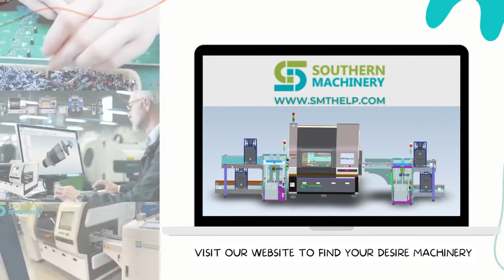PCB Assembly Automated Through Hole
3.
4. Google：Auto+Insertion

1, How to operate Auto Insertion Machine to Assembly PCB by Through hole technology
2, How to install Wave slodering Machine for Power Supply manufacturing
3,How to setup  Refow Oven Machine profile for Surface Mount technology
4,How to make Mobile Charger PCB Assembly  by Through hole technology
5,How to build a factory  to Assembly LED lighting by Surface Mount technology
6,How to build a factory  to Assembly Car audio by Through hole technology
7, How to install stencil cleaner Machine for Surface Mount technology